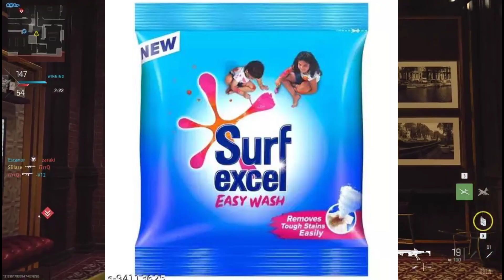Badal barsa bijuli | sawan Ko Pani | Instagram viral video | New Instagram Tranding Video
tiktok viral song Badal barsa bijuli sawan ko pani nepali girls
Badal barsa bijuli sawan ko pani original song
Badal barsa bijuli Nepali girl's dance reel

hey ! i am Z.
                                  this video is just for entertainment and the strong language was used in the video so this video is not for kids, but at the end this video is just a jock we don't have a intent to hurt any one's felling and we don't have any intent to disrespect any gender religion profession or  human so take it lightly and Chanel is only responsible for what i say not for what you heard.